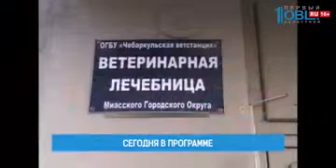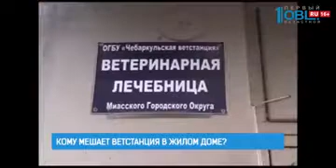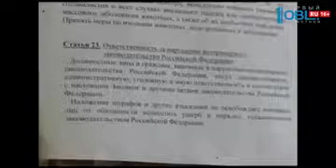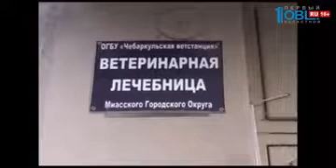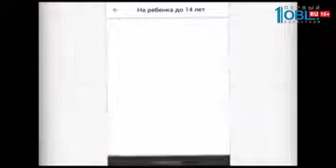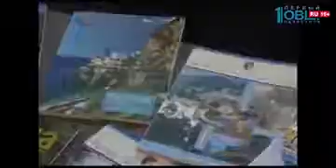Время новостей. Миасс от 07.12.2017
Выборы президента России всё ближе и ближе. О намерении Владимира Путина выдвинуть свою кандидатуру стало известно вчера на встрече, посвященной 85-летию Горьковского автомобильного завода в Нижнем Новгороде.

Филиал ветеринарной станции в жилом доме. В прошлом году ветстанция передала городу несколько земельных участков и здание в старой части города. А взамен получила помещение в здании бывшего суда на улице Романенко. Но депутаты не одобряют такое решение. Хотя самим жителям дома ветклиника пока не мешает.

 Сменили управление. В начале октября к нам за помощью обращались жители дома по адресу Революции, 2. Они были в отчаянии, не могли найти общий язык с управляющей компанией. Оргомными усилиями, после криков и писем губернатору жильцам удалось перейти под управление другой компании. Меньше чем за месяц  «Жилком» сделал то, чего жители добивались 4 года.

Школа олимпийского резерва. Такой статус получили сразу три учебных заведения Миасса. Таким образом, наш округ стал единственным в Челябинской области, где больше половины спортучреждений обладают высоким статусом. Каких трудов стоило получить престижное звание и как оно повлияет на учебный процесс, расскажет Валентин Ефимов.

Получить загранпаспорт за несколько часов до наступления Нового года. Чтобы улететь с семьей за границу. Миграционная служба объявила праздничную акцию. Загранпаспорт на ребенка младше 14-ти лет сейчас можно оформить за сутки. Заявление нужно подать через сайт госуслуг.